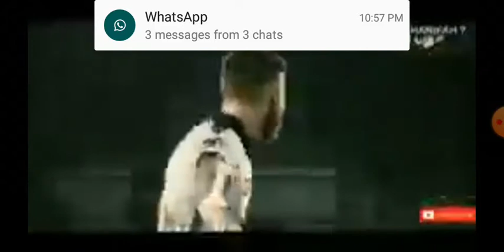LEE TUCK- Dribbling Skill Goals